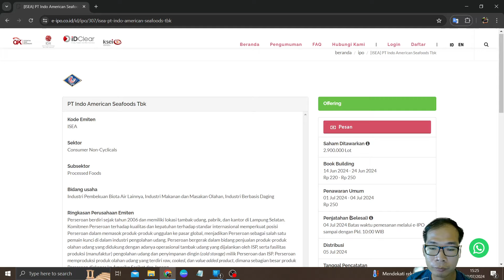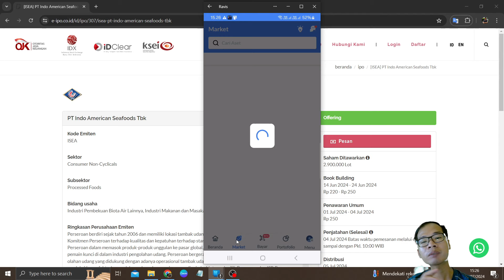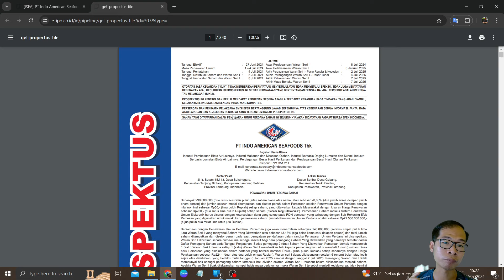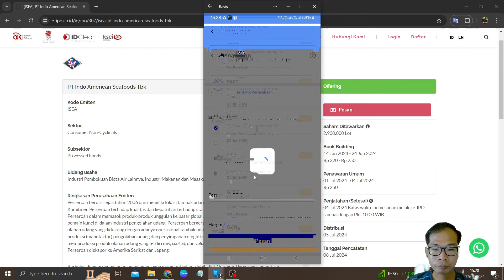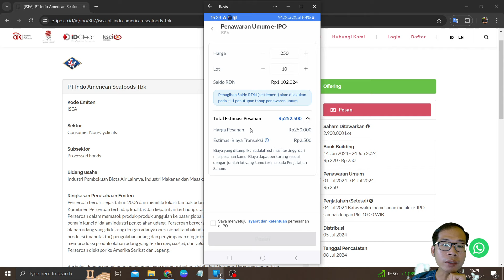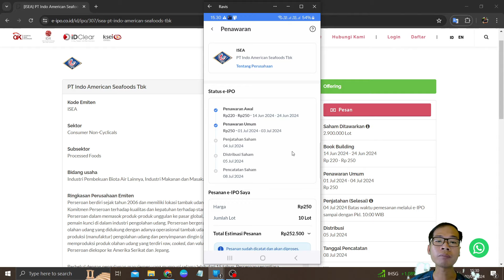Cara Melakukan Pemesanan IPO Saham ISEA Ada Waran 2:1 Semoga Cuan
Di video kali ini saya akan membahas: Cara Melakukan Pemesanan IPO Saham ISEA Ada Waran 2:1 Semoga Cuan